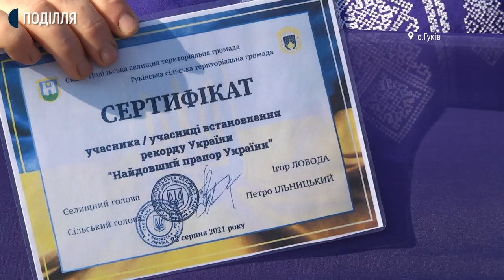На межі Хмельниччини і Тернопільщини встановили рекорд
Державний прапор довжиною 3 кілометри розгорнули на межі Тернопільської та Хмельницької областей для встановлення рекорду України на найдовший прапор українського народу. Про це розповіла директорка департаменту інформаційної діяльності Хмельницької ОДА Інна Михайлова.

За її словами, на мосту над річкою Збруч зустрілися делегації двох областей, обмінялися короваями з нового урожаю і з цієї локації почали розгортання.